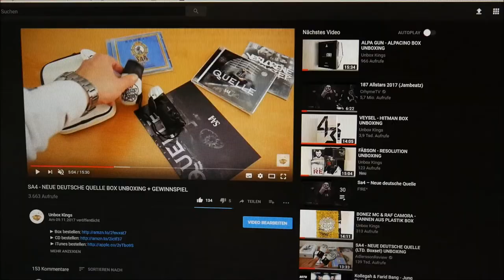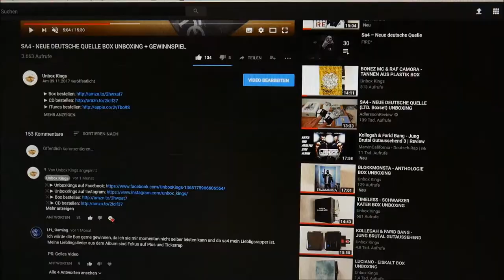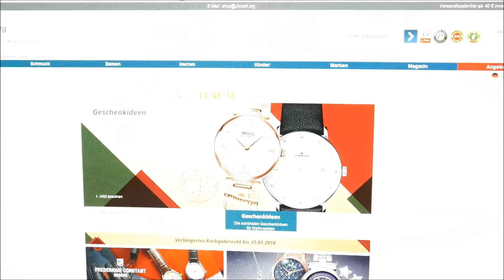Sa4 - Neue Deutsche Quelle Box Gewinnspiel Auflösung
Der Gewinner des Gewinnspiels ist: Pascal Makellos

Danke an alle, die an dem Gewinnspiel teilgenommen haben - das nächste Gewinnspiel startet in Kürze (=

✘► ALBUM INFOS
Sa4 – Neue Deutsche Quelle
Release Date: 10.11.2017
Kaufpreis: 39,99 €

Neue Deutsche Quelle Box Inhalt:
- Album
- Album Instrumentals
- Bonus EP (Bombay EP)
- Bonus EP (Verlorene Tracks EP)
- Doppelseitiges Poster
- Umhängetasche
- Druckverschlussbeutel
- Mini Boxhandschuhe

Neue Deutsche Quelle Tracklist:
01. Tickerrap
02. Allstars (feat. Bonez MC, LX, Gzuz & Maxwell)
03. Rush Hour (feat. Soni)
04. Kalter Norden
05. Fokus auf Plus (feat. LX)
06. Olay Molay (feat. Hasan.K & Gringo)
07. Schnell machen (feat. Bonez MC & Gzuz)
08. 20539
09. Bunker (feat. AK Ausserkontrolle)
10. Forza 187 (feat. Maxwell)
11. Schall und Rauch (feat. Gzuz)
12. Sechzehn
13. So wie wir / Wenn die Sonne untergeht (feat. Stik)
14. Krokodil (feat. Bonez MC)
15. Reeperbahn

Bombay EP
01. Intro
02. Lass ma (feat. Escobaba39)
03. Einer bleibt liegen (feat. Bozza)
04. Designer Ot (feat. Aka Ilo)
05. Dialog (feat. Soni)
06. Patte machen (feat. Bobby39)
07. Hundertprozentig (feat. Ringo III)
08. Kunden (feat. Killa Vinz)

Verlorene Tracks EP
01. Intro
02. Mehr als kaputt (feat. Blut61)
03. Amsterdam
04. Nachtaktiv
05. 90er (Remix)
06. Vaterfigur Tupac Shakur
07. Wody wird geext (feat. Escobaba39)
08. Ein Leben lang (feat. Escobaba39)

Neue Deutsche Quelle Info:
Das neue Album von Sa4 erscheint am 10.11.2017 über 187 Strassenbande.